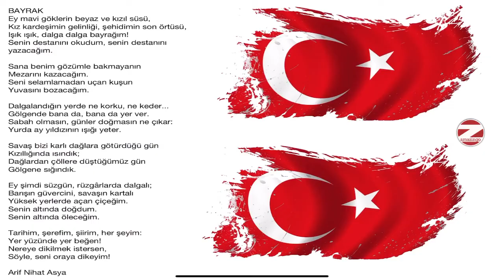Bayrak Şiiri Arif Nihat Asya Bayrak Şiirleri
Bayrak şiirleri Arif Nihat Asya, bayrak ile ilgili şiirler.